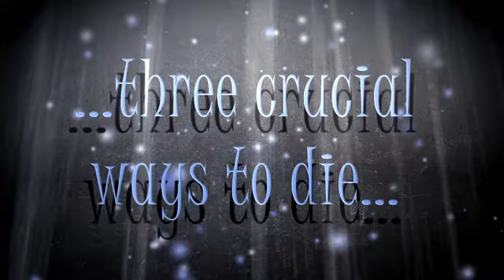Hunting Snow White - Fairy Tale Short Film | CONCEPT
Let me introduce you to my 1st ever project as a filmmaker.
In November 2009 I had no idea that 4 locations and a cast of 17 characters including stunts and duels in the dead of night is a mad idea for a first-time-project.
It's a flawed but fun little project I still value to this day.
Based on my Bram Stoker award-nominated novel 'The Bloody Groom' ('Gläsern', German edition).